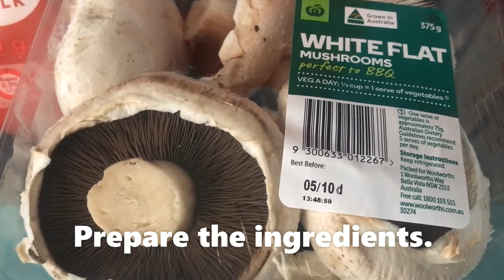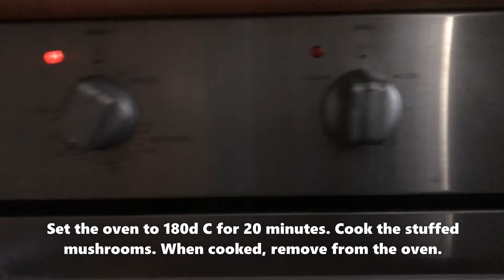CHEESY BACON STUFFED MUSHROOMS || MY SIMPLE VERSION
We craved for stuffed mushrooms so we bought a few pieces and put cheese and bacon on them. It's a simple recipe yet so cheesy and yummy. I hope you will like it.